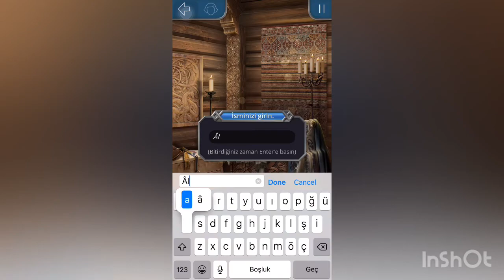💎 Valkürün Yolu 1.Sezon 1.Bölüm Romantizm Kulübü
ROMANTİZM KULÜBÜ - VALKÜRÜN YOLU - 1. SEZON 1. BÖLÜM

 Hangi oyunları çekmemizi istersiniz yorumlarda belirtin.